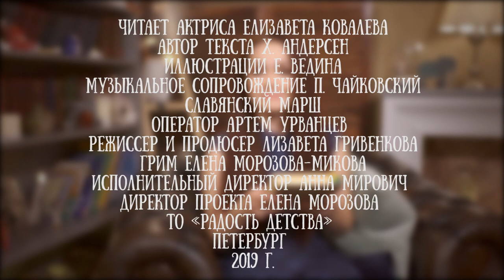Елизавета Ковалева читает сказку «Огниво» Ханса Кристиана Андерсена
«Огни́во» — сказка датского писателя и поэта Ханса Кристиана Андерсена, была впервые опубликована 8 мая 1835 года в сборнике сказок «Сказки, рассказанные для детей».

Источником послужила скандинавская сказка, которую Андерсен прочитал в детстве.

Несмотря на первые плохие отзывы сказка впоследствии стала очень популярной и была экранизирована более 10 раз.

Для проекта «Читаем детям» текст классика озвучила актриса театра и кино Елизавета Ковалева.